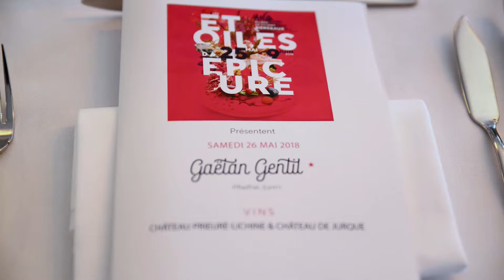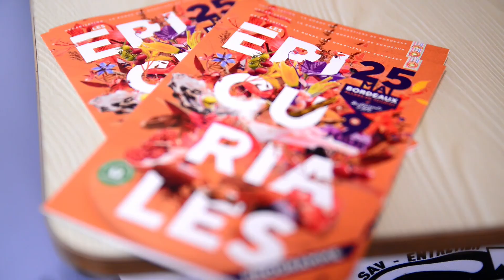Epicuriales 2018 – Gaëtan Gentil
Deuxième soirée aux Etoiles d'Epicure avec Gaetan Gentil du Restaurant Prairial. Pour sa première aux Epicuriales de Bordeaux, le chef lyonnais a réalisé un menu tout en fraîcheur !